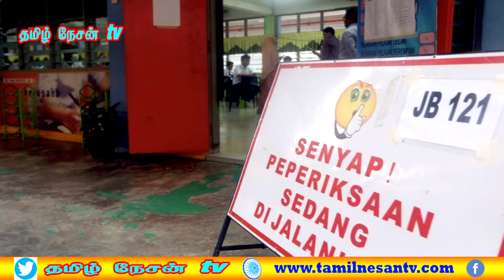MALAYSIA TAMIL NEWS 6.2.2021 அரசும், விவசாயிகளும் அமைதி காக்க வேண்டும்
1. கூடுதல் தடுப்பூசிகளை பெற இந்தியாவுடன் பேச்சு நடத்துங்கள் datuksri najib tun razak ஆலோசனை கூறியுள்ளார்.
2. ஒரு வாரத்திற்கு முன்னதாகவே தடுப்பூசி பெறப்படும்
3. HRDF ஏற்பாட்டில் E-LATIH பயிற்சி மையம்
4. 4 ஆயிரம் சுகாதார பணியாளர்களுக்கு கோவிட்
5. குண்டர் கும்பல் உறுப்பினர்கள் போதைப் பொருட்களை விற்கத் தொடங்கி விட்டனர்